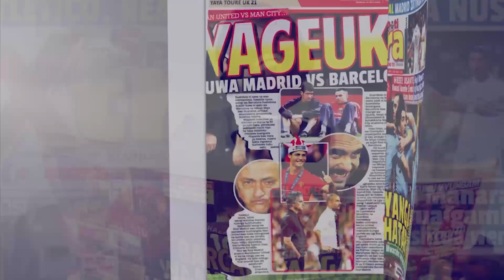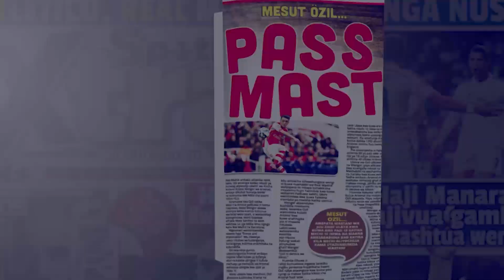Ilivyotangazwa RUKIA Kashinda MISS ARUSHA 2018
Mrembo Rukia Mohamed amefanikiwa kutwaa taji la Miss Arusha kwa mwaka huu wa 2018.

Fainali za kumsaka Miss Arusha zimefanyika katika ukumbi wa AICC na kuhudhuriwa na watu mashuhuri mbalimbali akiwemo Naibu Waziri wa Habari, Sanaa , Utamaduni na Michezo, Juliana Shonza.